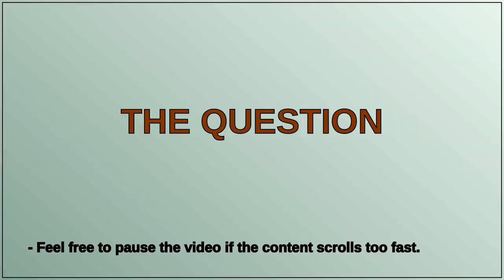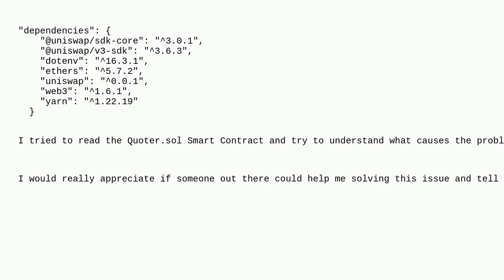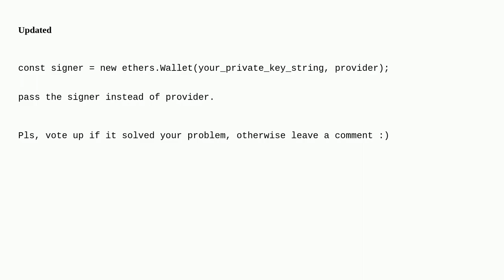Ethereum: UniswapV3 Quoter throws error: contract runner does not support sending transactions (o...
UniswapV3 Quoter throws error: contract runner does not support sending transactions (operation="sendTransaction", code=UNSUPPORTED_OPERATION)

A special thanks goes out to the community

  solidity web3js uniswapv3 uniswap ethers.js